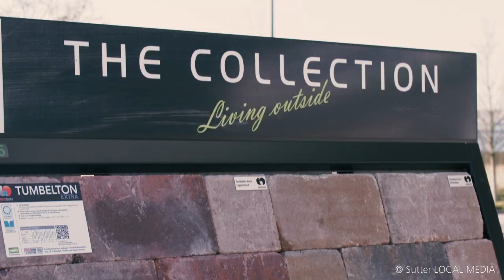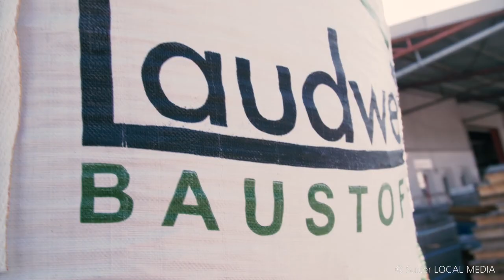Baustoffe Castrop-Rauxel - Baustoffe Laudwein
Baustoffe Laudwein, aus Castrop-Rauxel stellt sich vor. Mehr finden Sie auf unserer Firmenprofilseite in